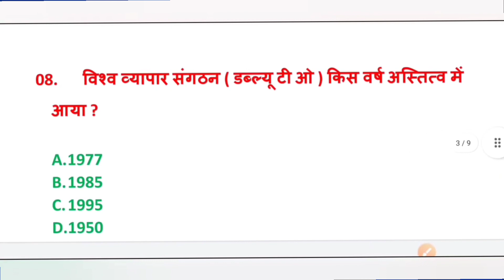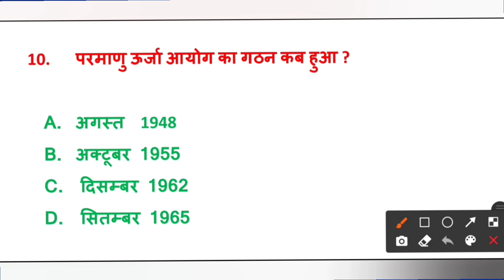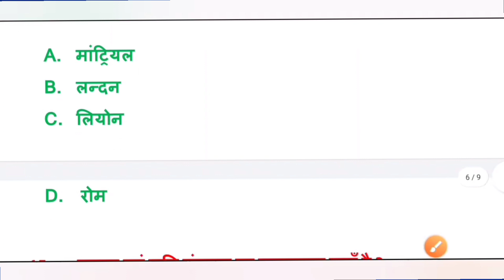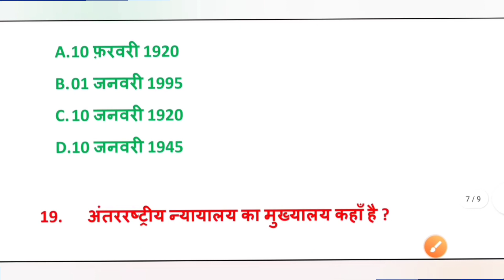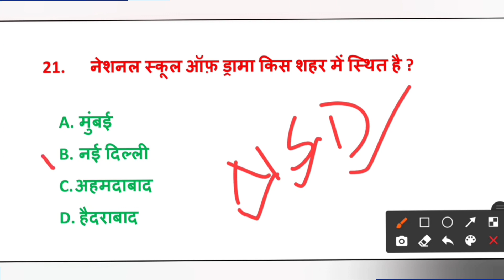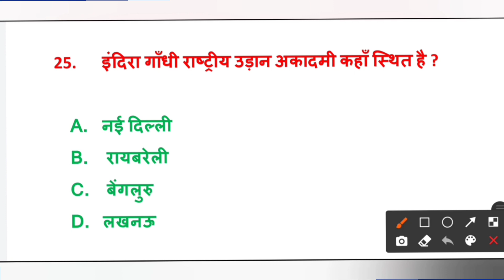KVS Vacancy 2022। Gk Gs Class। KVS non teaching recruitment 2022। KVS JSA। KVS ASO। SSA। Steno।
KVS non teaching staff preparation strategy
kvs gk gs class
kvs gk class 2022
gk gs class
general awareness class
kvs preparation strategy
kvs jsa preparation strategy
kvs jsa preparation strategy 2022
kvs jsa में selection पक्का
kvs non teaching vacancy apply online start
kvs jsa
kvs ldc
kvs ldc recruitment 2022
kvs non teaching eligibility
kvs non teaching syllabus
kvs steno syllabus
kvs jsa typing test
kvs ldc syllabus
kvs librarian syllabus 2022
kvs librarian vacancy 2022
kvs non teaching
kvs non teaching vacancy 2022
kvs steno vacancy 2022
kvs stenographer salary
kvs tgt syllabus 2022
aso syllabus
kvs non teaching staff recruitment 2022
kvs aso salary and promotion
kvs ldc eligibility
kvs ldc syllabus 2022
kvs librarian notification 2022
kvs recruitment 2022 prt syllabus
kvs recruitment 2022 stenographer
kvs recruitment non teaching 2022
kvs selection process 2022
kvs syllabus
kvs syllabus 2022 prt
kvs vacancy 2022 notification non teaching
nvs jsa typing test
nvs jsa
aso in kvs
aso in kvs job profile
assistant section officer in kvs
assistant section officer in kvs eligibility
assistant section officer in kvs syllabus
best book for kvs librarian
ccs cca rules
dsssb syllabus 2022
kendriya vidyalaya
kendriya vidyalaya ldc vacancy 2022
kendriya vidyalaya non teaching recruitment
kendriya vidyalaya vacancy 2022 non teaching
kvs
kvs syllabus
kvs aso
kvs 2022 syllabus
kvs aso
kvs aso recruitment 2022
kvs negative marking or not
kvs negative marking 2022
kvs criteria
kvs detailed notification
kvs full notification in Hindi
kvs jsa eligibility
kvs junior secretariat assistant job profile
kvs ka syllabus kya hai
kvs ldc cut off
kvs ldc exam pattern
kvs ldc new vacancy 2022
kvs ldc previous year cutoff
kvs librarian exam syllabus 2022
kvs recruitment 2022
kvs official syllabus
kvs official notification out
kvs non teaching staff notification 2022
kvs non teaching staff vacancy 2022
kvs jsa recruitment 2022
kvs teaching recruitment 2022
kvs jsa syllabus
kvs syllabus details
kvs jsa selection process
kvs preparation strategy
kvs jsa syllabus out
kvs 2022
kvs vacancy
kvs ssa selection process
kvs recruitment
KVS notification 2022
kvs teaching staff recruitment 2022
kvs jsa syllabus
kvs jsa vacancy 2022
kvs ldc vacancy 2022
kvs jsa eligibility criteria
kvs jsa
kendriya vidyalaya samiti vacancy 2022
kvs notification
kvs 2022
kvs jsa syllabus
kvs ssa syllabus
kvs aso syllabus
kvs preparation
KVS non teaching recruitment 2022
kvs recruitment 2022 non teaching
kvs
kvs prt preparation
kvs syllabus
kvs vacancy